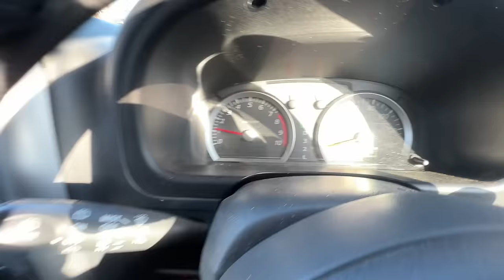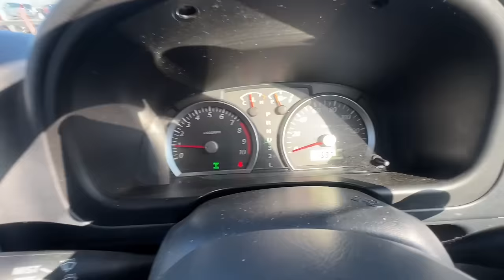КУПИЛ АВТО ПОД ЗАКАЗ ЧТО ДАЛЬШЕ ДЖИПЫ ПО 500 РУБЛЕЙ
В ЭТОМ ВИДЕО РАССКАЖУ КАК ОБСЛУЖИВАЕМ АВТО ПОСЛЕ ПОКУПКИ И ПОКАЖУ МИНИ ДЖИПЫ ЗА 500 ТЫСЯЧ РУБЛЕЙ

ПОДРОБНОСТИ

Компьютерная диагностика автомобиля(  сканер Launch X-431 PRO
v.4.0)

 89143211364 Пожалуйста учитывайте разницу во времени( Владивосток Москва разница 7 часов